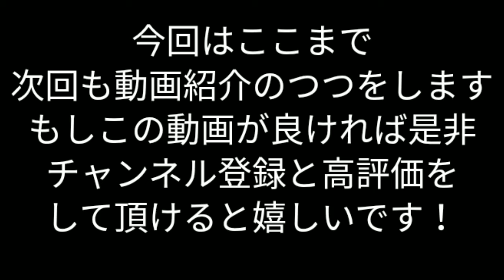【キネマスター】動画をいくつか紹介しました#4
使用したBGMと効果音のリンク